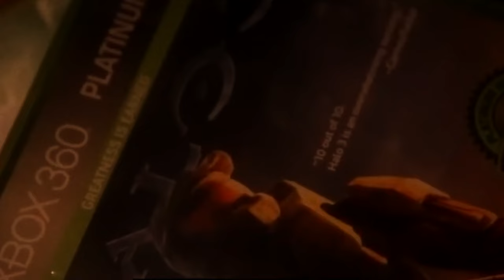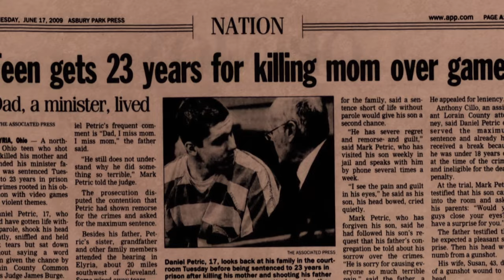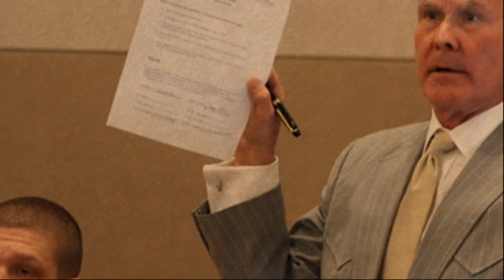The Teen Who Murdered His Family Over A Video Game | Daniel Petric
Embark on a chilling exploration of the human psyche with "The Teen Who Murdered His Family Over a Video Game: Daniel Petric." Unravel the tragic tale of a teenager whose obsession with a virtual world took a devastating turn. This documentary delves into the profound impact of video game addiction, examining the intricate layers of family dynamics, parental struggles, and the darker consequences of unchecked digital obsession. Navigate through the complexities of this real-life crime, seeking to understand the motivations and examining the lessons learned from a story that serves as a stark warning about the potential dangers lurking within the realm of gaming.

Get ready to hear about a really sad story where someone's love for a game went very wrong. We're here on our channel to talk about something scary – "The Story of Daniel Petric: A Teen Who Did Something Awful Because of a Video Game." Are you ready to learn about why this terrible thing happened? Get ready for a story that might upset you.
In a quiet town called Wellington, Ohio, there lived a teenager named Daniel Petric, also known as Danny. He was connected with Wellington even though he lived in Brighton Township, thanks to his father, Mark Petric, who was a well-respected pastor at the New Life Assembly of God church. Danny's life seemed really nice, with his mom, Susan Petric, completing their happy family. His relationship with his parents was full of love and togetherness, which everyone around them could see. His dad said this, and others who knew them agreed. Among his friends and relatives, he was like a symbol of normal teenage happiness. No one could see any signs of hidden problems that might lead to the terrible event that happened later.

One of Danny's school friends talked about how nice and funny he was. He was friendly and made people laugh. At church, he really loved learning about the Bible, and this made the people there like him even more. He did fine in school – not the best, but also not in trouble. The school leader said that Danny was completely different from the violence that was about to happen.
But sometimes, life can suddenly change. For Danny, it was a skiing accident that took him on an unexpected path. He got a bad infection after the accident and had to stay home for a year to get better. During this time, he found a new interest – video games. His friend Jonathan Johnson introduced him to the Halo series, and he got really into it. He would spend seven to eight hours playing these games, getting lost in the action.

Halo is a game with a lot of fighting against aliens, and it's meant for grown-ups. This became a problem because Danny's dad didn't like it at all. There was a big fight at home about these games, and it got so bad that his dad said he had to choose between the games and the house they lived in. Danny was caught in the middle of what he liked and what his dad wanted.
Just a few days before the terrible thing happened, Daniel did something important. He bought a new game, Halo 3. He did this secretly because he knew his dad wouldn't like it. It was a way for him to feel like he had some control and freedom in his choices. He loved the Halo games so much that he wanted to own a part of the virtual world he enjoyed.
But this secret journey into the world of video games clashed with his dad's beliefs. When his dad found the Halo three (3) game at home, there was a big argument. This argument had consequences that no one could have imagined. His dad not only took the game away but also locked it in a safe. Strangely, this safe wasn't just for games—it also held a real gun, a 9mm Taurus PT92 handgun. It was like a mix of the game's battles and a real gun, which is pretty scary.